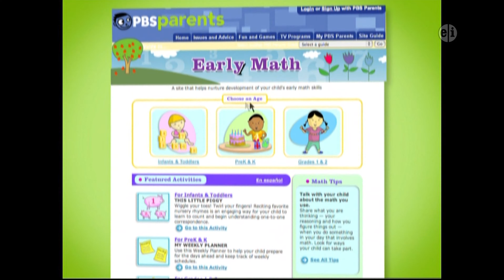Oregon Public Broadcasting (PBS HD) Intershow (2007)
before nature

recorded off the hd feed onto d-vhs